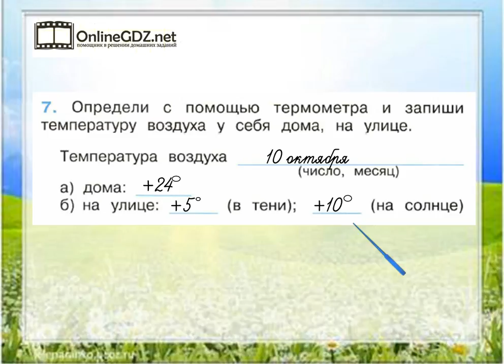Задание 7 Явления природы - Окружающий мир 2 класс (Плешаков А.А.) 1 часть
Чтобы выполнить задание №7 на странице 24, вы должны уметь с помощью термометра, определять и записывать температуру воздуха у себя дома, на улице. Посмотрите наше видео, чтобы всё стало понятно.